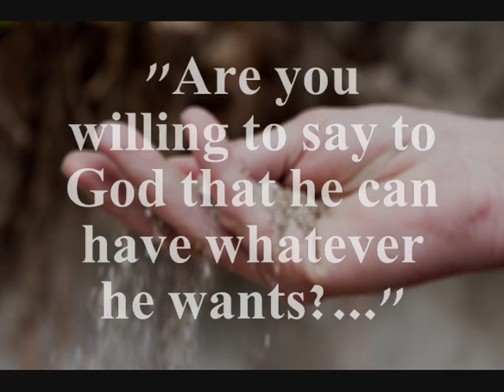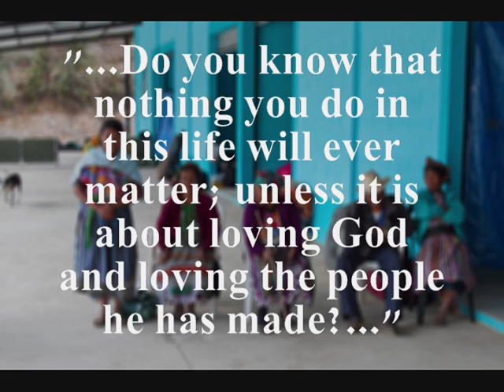I Saw What I Saw - Sara Groves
This video shows some of my wife's mission trip to Guatemala.  There are 6 videos that are meant to be watched together.  This is #3.